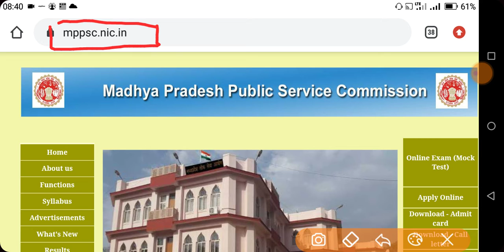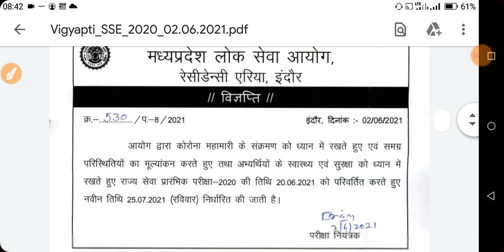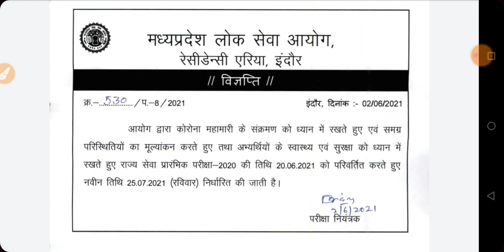MPPSC Pre Exam Postpone 2021 | Mppsc Official Notice जारी | MPPSC State Service/Forest Service Exam